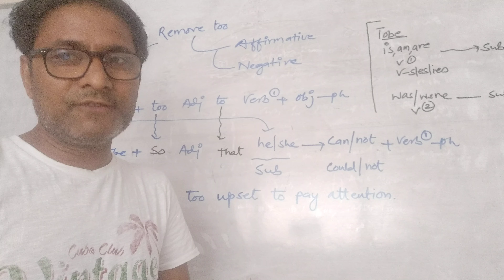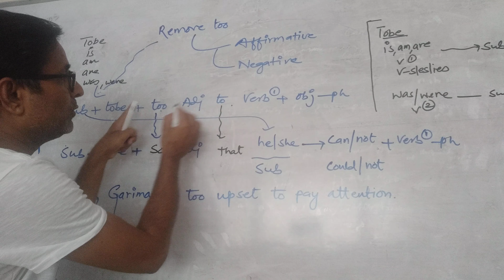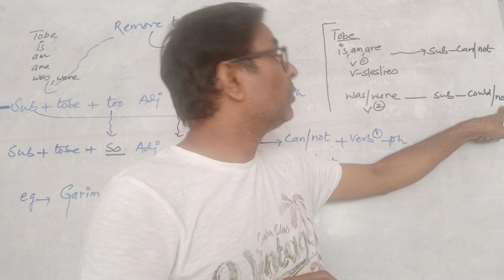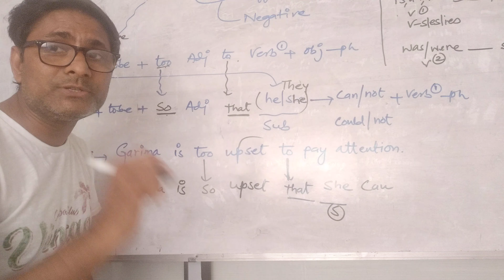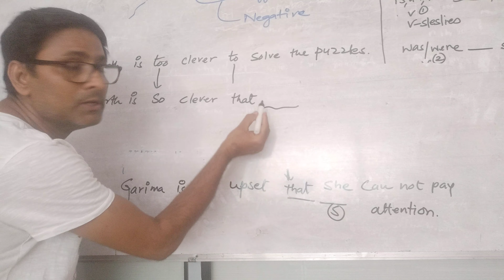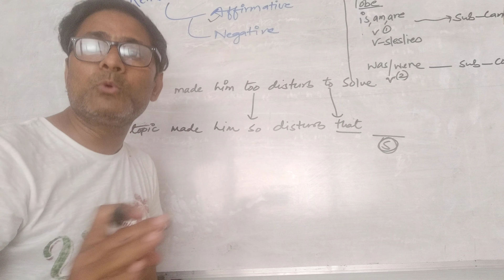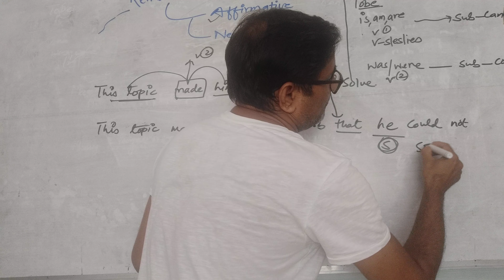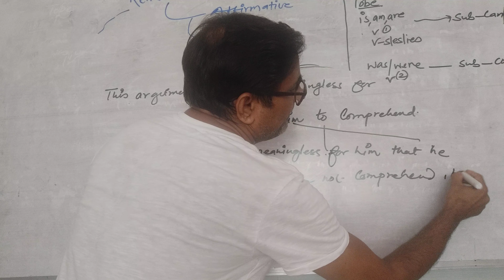Remove Too ( English Grammar) by Girish sir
STUDENTS' ACADEMY (RANIP/ NEWRANIP)